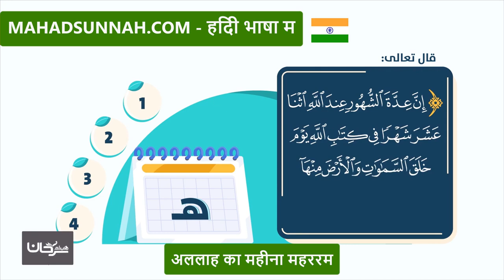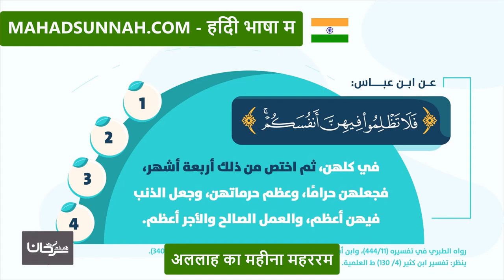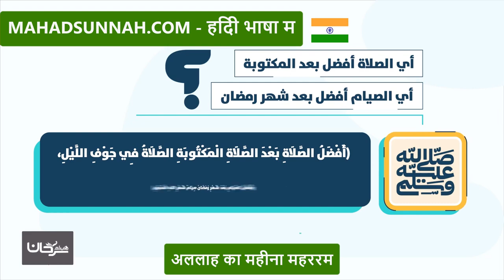अल्लाह का महीना मुह़र्रम شهر الله المحرم